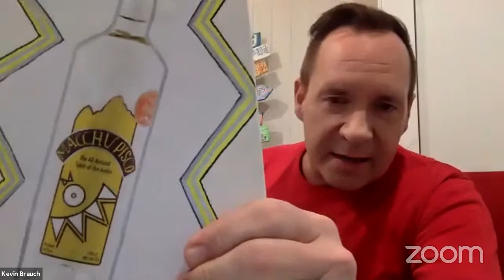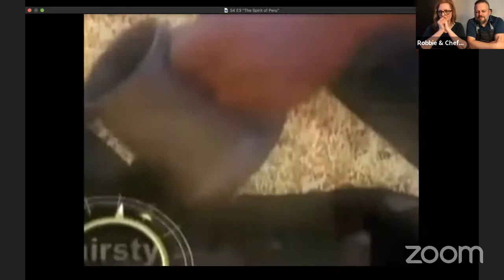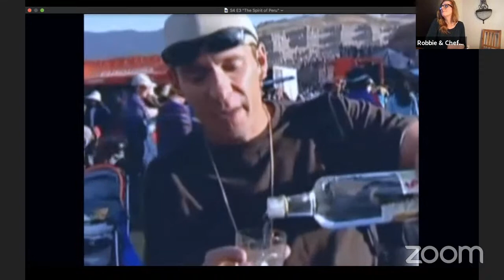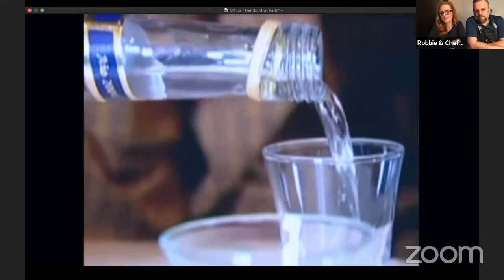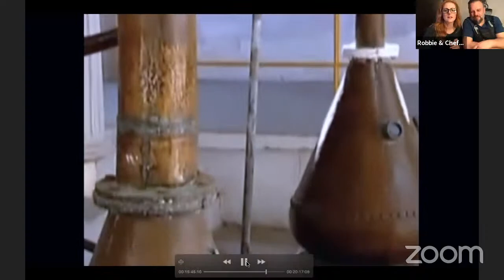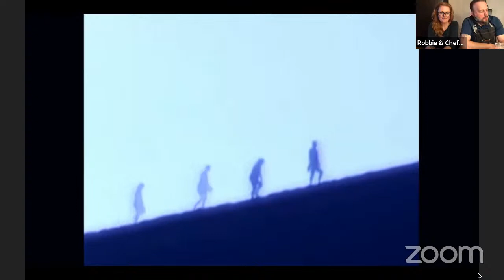THIRSTY THURSDAY is LIVE with Keven Brauch, The ORIGINAL Thirsty Traveler.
RHTV presents Thirsty Thursdays, hosted by Award Winning TV Presenter, the Original Thirsty Traveler, Kevin Brauch.
This week we’re off to soak up the spirit of PERU, with Pisco Sours in hand!